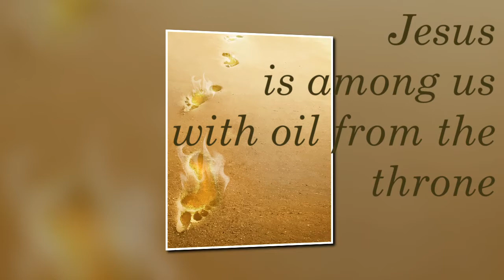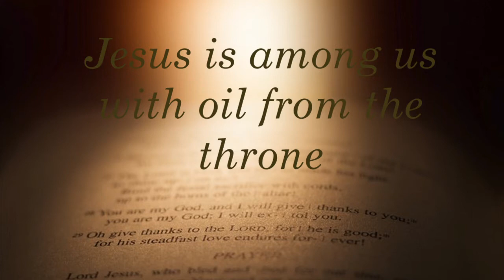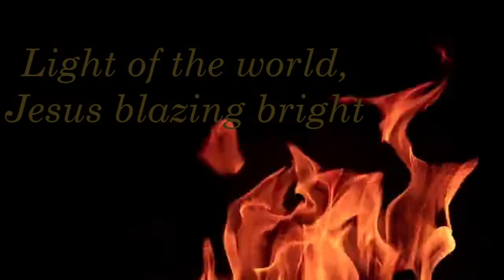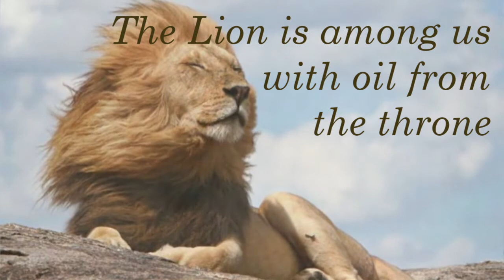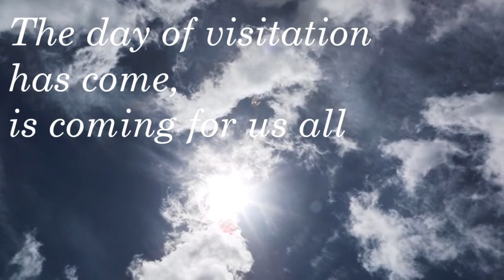Oil From The Throne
This song emerged from a painting done during the fall Jewish feasts of Rosh HaShannah and Yom Kippur leading into the Feast of Tabernacles.  Painting depicted on the first and last slide of this video.